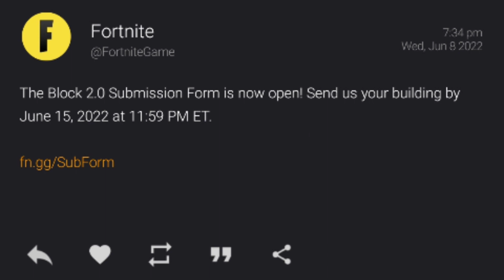The Block 2.0 Submission Form is now open! Send your building by June 15, 2022 at 11:59 PM ET